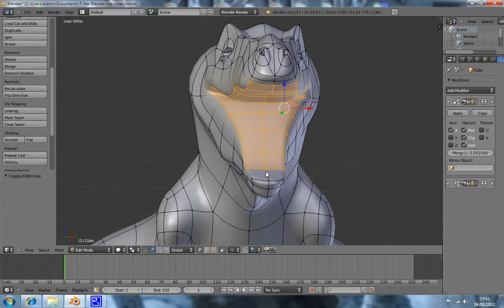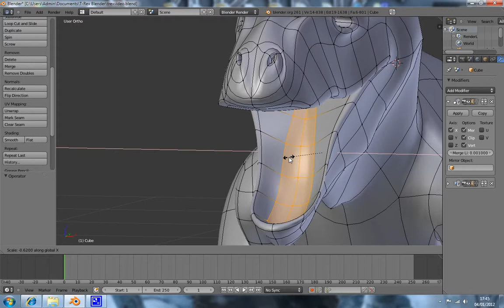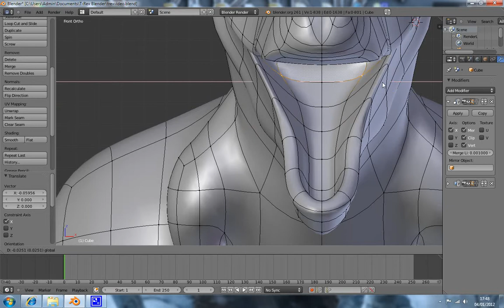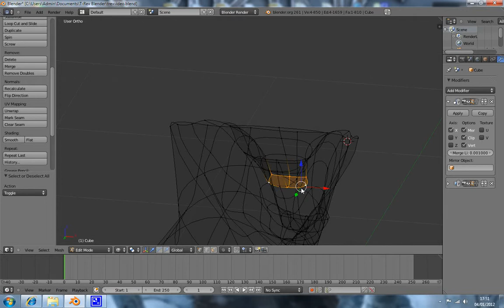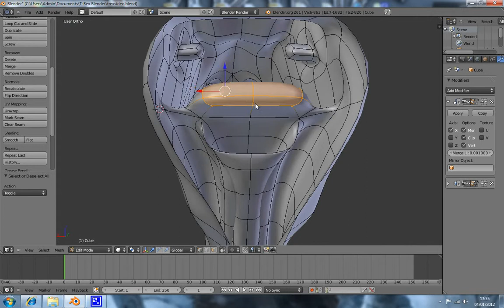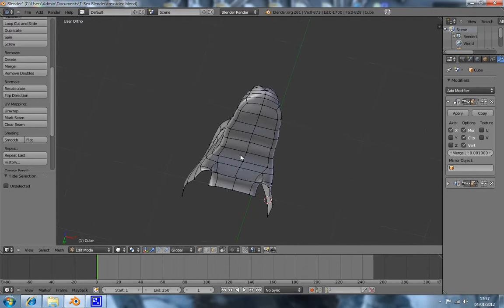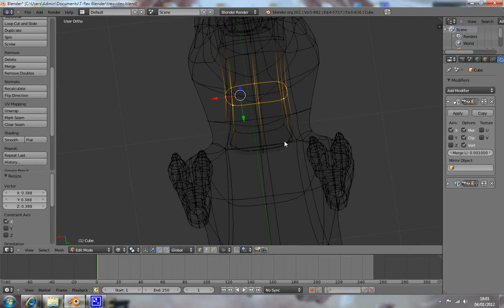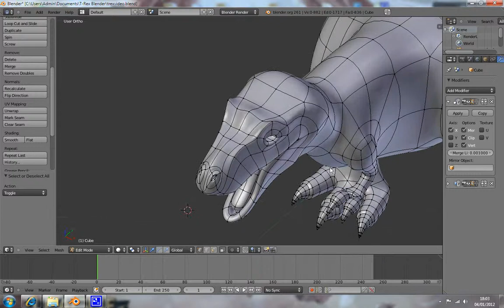Fazendo um completo Tiranossauro Rex - Parte 7.6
Sétima parte ensinando a modelar um Tiranossauro Rex.

Nesta parte é a continuação da cabeça do Tiranossauro.